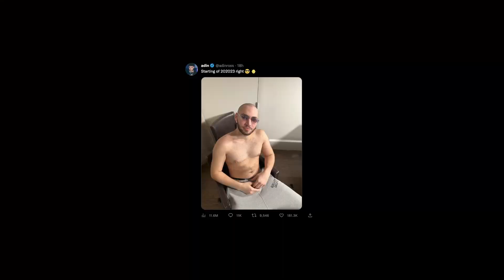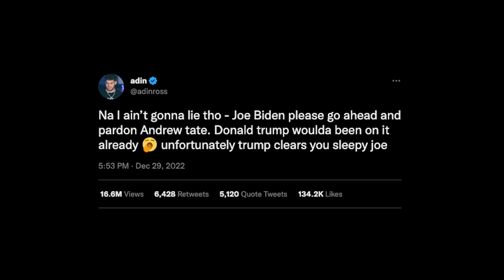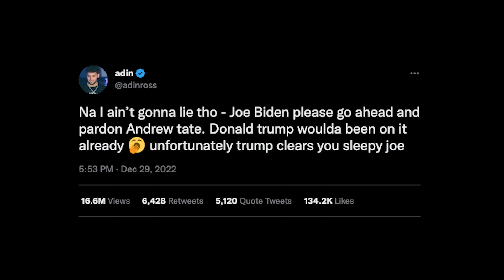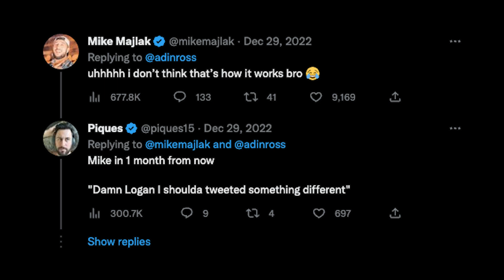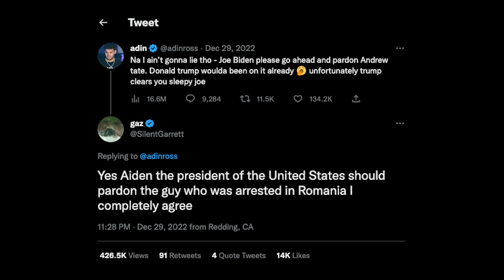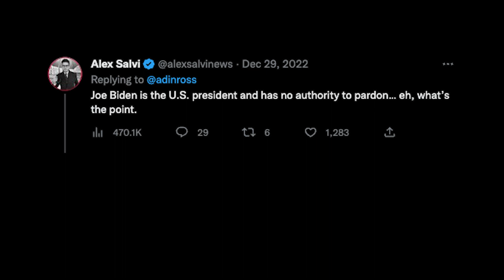SOMEONE NEEDS TO CHECK ON ADIN ROSS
Everything I say in this video is meant to be perceived in a satirical light lol, please don’t take me making fun of multi millionaires personally cause that’s hella weird lmfao